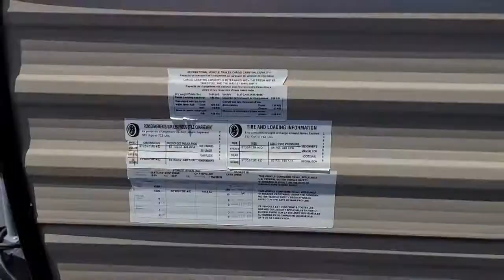2019 CHEROKEE WOLF PUP LIMITED EDITION 16FQ Fort Worth, Dallas, Plano, Frisco, McKinney, TX UTT2064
USED 2019 CHEROKEE WOLF PUP LIMITED EDITION 16FQ available in Fort Worth, Texas at United RV. Servicing the Dallas, Plano, Frisco, McKinney, TX area.
2019 CHEROKEE WOLF PUP LIMITED EDITION 16FQ  - Stock#: UTT2064 - VIN#: 4X4TCK612K9129866

United RV
5100 Airport Freeway

Metal exterior,,Power awning,,Out side speakers,,14&amp;quot; Tires w/metal wheels,,Single axle,,Power tongue jack,,6 gal hot water heater,,30 amp service,,1 20 lb Propane tank,,Cable prep,,Manual stabilizers,,,,